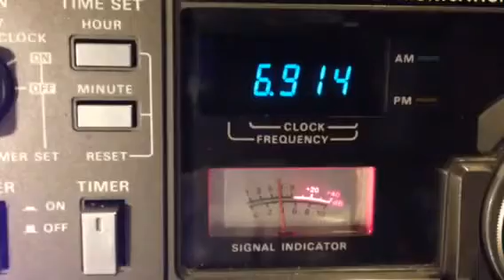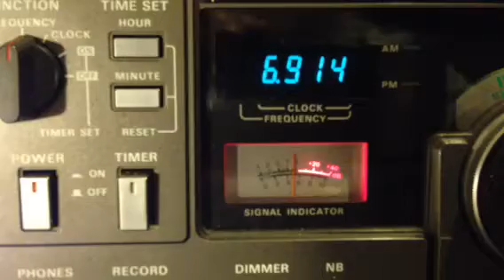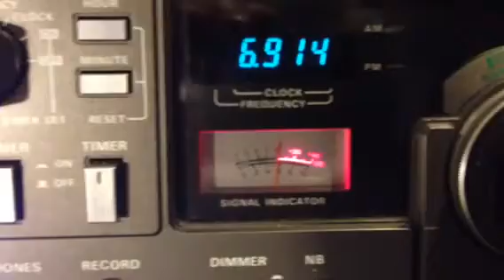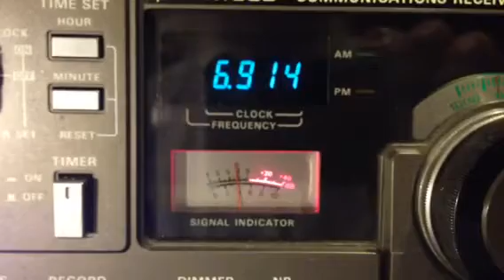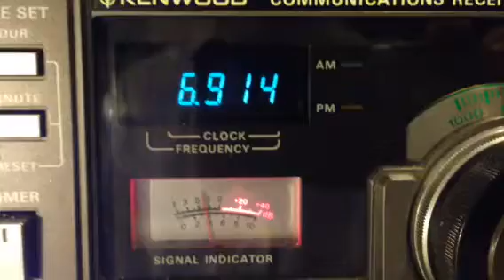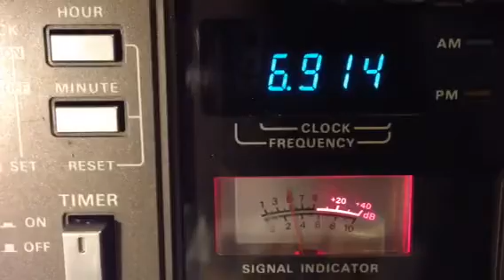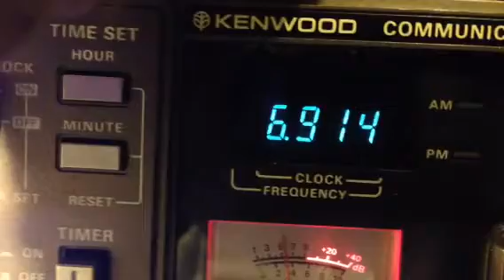Unidentified Language Net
Unidentified language net on 6914KC
Don't know what they're doing in the 6 MHz range but I found it interesting